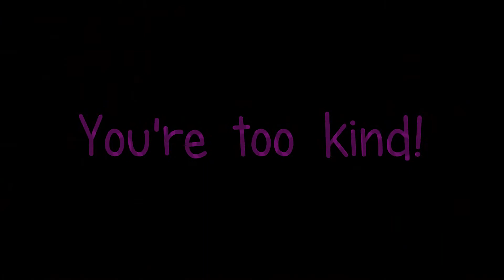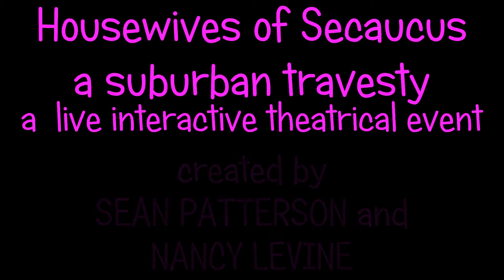Housewives of Secaucus at Feinstein's/54 Below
Join the Housewives of Secaucus at Feinstein's June 29th at 9:30pm.